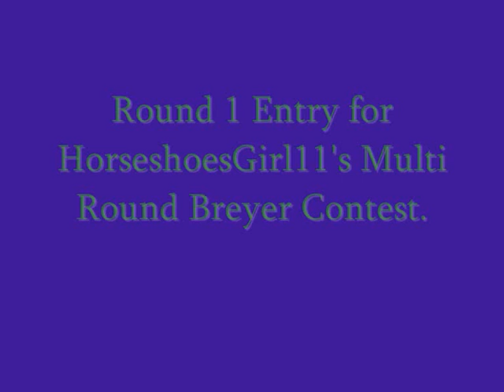Round 1 Entry for HorseshoesGirl11's Multi Round Breyer Contest.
YEP enjoy :)